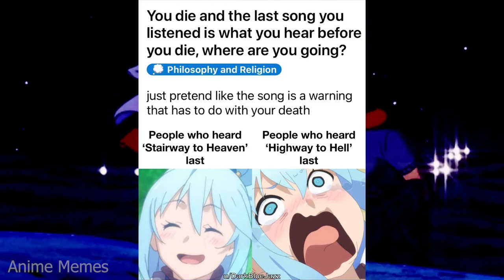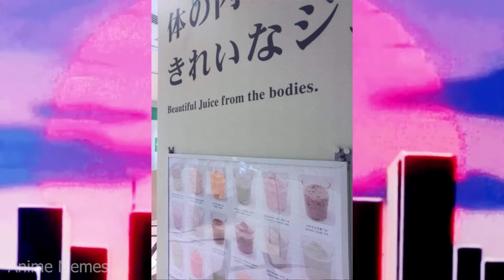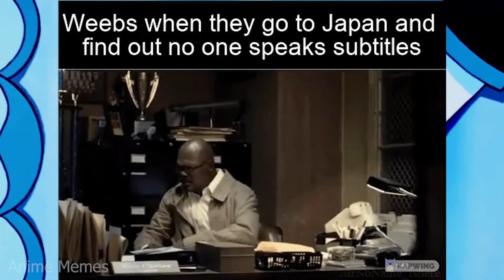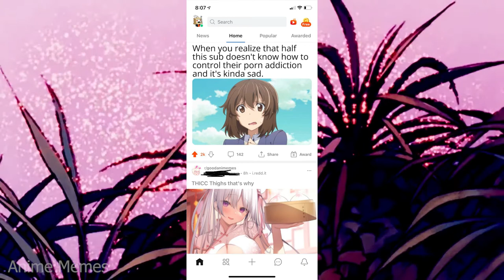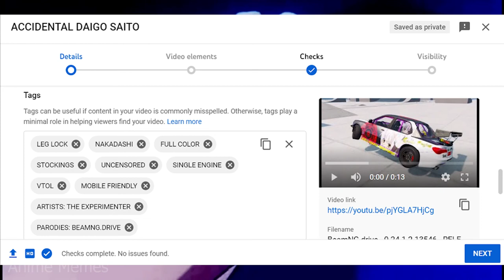ANIME MEMES ~ Whelp time to pick up the manga